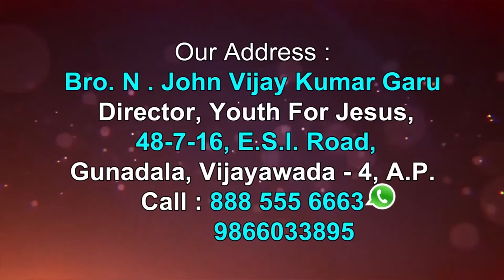Brother John Vijay Kumar garu ||09-11-2019|| అంశం: నీకొదేము యేసులో తిరిగి జన్మించుట...